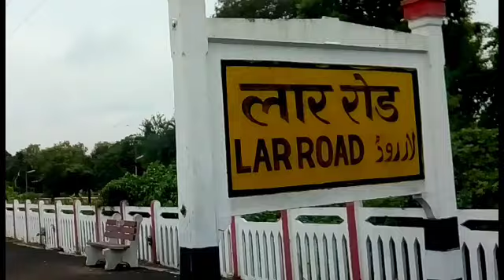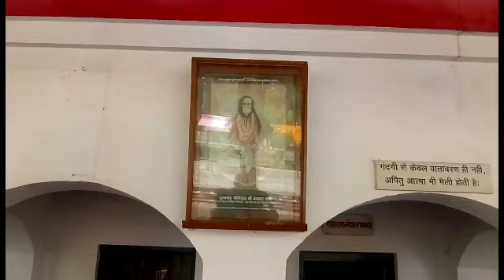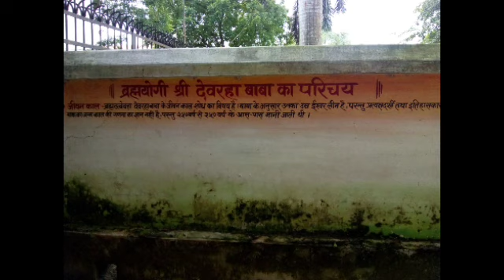ब्रह्म ऋषि देवरहा बाबा दर्शन ,भाग -1 Deoria U.P. India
Video title : ब्रह्म ऋषि देवरहा बाबा दर्शन ,भाग -1 Deoria U.P. India

Hey Friends ! Hello doston .
My name is Prakash.P , now these days i went to Devraha baba place which is situated in Deoria .u.p. ppls says that Devraha Baba live his life for near about approx 600 years .
In this journey I show they way how to reach Devraha Baba ashram which is situated near Nariyaon village in U.P.

Aaj tak baba ke Kisi ne paidal , ya sadak marg se jate ya chalte huye Kisi ne nahi dekha ..wo Hawa mein aur jal mein chalne ki adrishya hone ki Shakti bhi rakhte they.
DEORIA ka naam bhi Devraha baba ke naam se hin pada ..

If you watching first time my channel plz smash bell icon ..for next video .

This is part 1 of Devraha ashram  soon I will Update it's second series of Part 2 ...
Till enjoy this video .

Jai ho Baba Devraha aur Dev bhumi Devariya

देवराहा बाबा के भक्तों में कई बड़े लोगों का नाम शुमार है। राजेंद्र प्रसाद, इंदिरा गांधी, राजीव गांधी, अटल बिहारी वाजपेयी, लालू प्रसाद यादव, मुलायम सिंह यादव और कमलापति त्रिपाठी जैसे राजनेता हर समस्या के समाधान के लिए बाबा की शरण में आते थे। देश में आपातकाल के बाद हुए चुनावों में जब इंदिरा गाँधी हार गईं तो वह भी देवराहा बाबा से आशीर्वाद लेने गयीं उन्होंने अपने हाथ के पंजे से उन्हें आशीर्वाद दिया तभी से कांग्रेस का चुनाव चिह्न हाथ का पंजा है। फलस्वरूप १९८० में एक बार फिर वह प्रचंड बहुमत के साथ देश की प्रधानमंत्री बनीं।

बाबा की लीला

श्रद्धालुओं के कथनानुसार बाबा अपने पास आने वाले प्रत्येक व्यक्ति से बड़े प्रेम से मिलते थे और सबको कुछ न कुछ प्रसाद अवश्य देते थे। प्रसाद देने के लिए बाबा अपना हाथ ऐसे ही मचान के खाली भाग में रखते थे और उनके हाथ में फल, मेवे या कुछ अन्य खाद्य पदार्थ आ जाते थे जबकि मचान पर ऐसी कोई भी वस्तु नहीं रहती थी। श्रद्धालुओं को कौतुहल होता था कि आखिर यह प्रसाद बाबा के हाथ में कहाँ से और कैसे आता है। जनश्रूति के मुताबिक, वह खेचरी मुद्रा की वजह से आवागमन से कहीं भी कभी भी चले जाते थे। उनके आस-पास उगने वाले बबूल के पेड़ों में कांटे नहीं होते थे। चारों तरफ सुंगध ही सुंगध होता था।

लोगों में विश्वास है कि बाबा जल पर चलते भी थे और अपने किसी भी गंतव्य स्थान पर जाने के लिए उन्होंने कभी भी सवारी नहीं की और ना ही उन्हें कभी किसी सवारी से कहीं जाते हुए देखा गया। बाबा हर साल कुंभ के समय प्रयाग आते थे। मार्कण्डेय सिंह के मुताबिक, वह किसी महिला के गर्भ से नहीं बल्कि पानी से अवतरित हुए थे। यमुना के किनारे वृन्दावन में वह 30 मिनट तक पानी में बिना सांस लिए रह सकते थे। उनको जानवरों की भाषा समझ में आती थी। खतरनाक जंगली जानवारों को वह पल भर में काबू कर लेते थे।

लोगों का मानना है कि बाबा को सब पता रहता था कि कब, कौन, कहाँ उनके बारे में चर्चा हुई। वह अवतारी व्यक्ति थे। उनका जीवन बहुत सरल और सौम्य था। वह फोटो कैमरे और टीवी जैसी चीजों को देख अचंभित रह जाते थे। वह उनसे अपनी फोटो लेने के लिए कहते थे, लेकिन आश्चर्य की बात यह थी कि उनका फोटो नहीं बनता था। वह नहीं चाहते तो रिवाल्वर से गोली नहीं चलती थी। उनका निर्जीव वस्तुओं पर नियंत्रण था।

BeatbyShahed

Song : Dj Shahmoney - Indian Ridding( Vlog music No Copywrite)

(Beat 61) 2019 New indianArabianDesi Fusion Dance Melody Instrumental BeatByShahed

Song : dil ka kya kasoor ! Title song karaoke!
Dj Shahmoney - Indian Ridding( Vlog music No Copywrite)

 BeatByShahed

Movie: Dil ka kya kasoor  ( 1992 )
Song : ashiqui mein har ashiq ho jata hai ..
Starring : Divya bharti , Prithvi
Original singer : Sadhna sargam, Kumar sanu

Regards
Prakash.P Vlogs